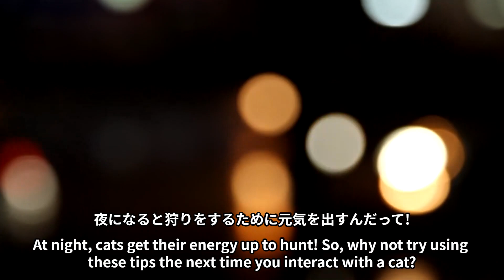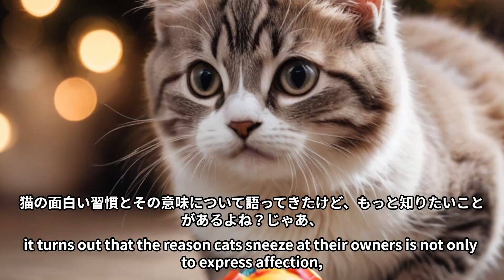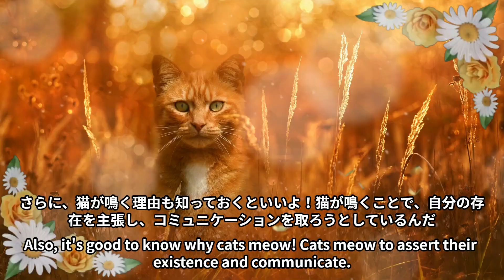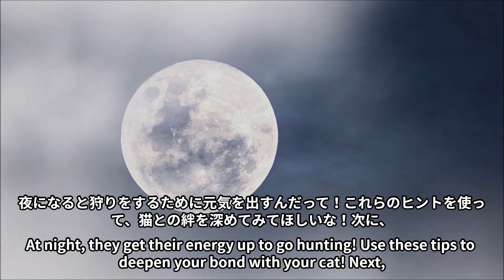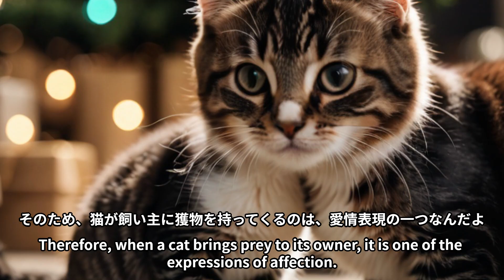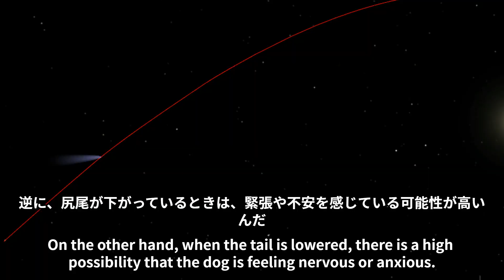かわいい動物 おしえて？猫ってどんな動物⁉パート3 Cute animals, tell me? What kind of animal is a cat!? Part 3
かわいい動物　猫ってどんな動物⁉パート3　Cute Animals: What Kind of Animals Are Cats?, Part 3